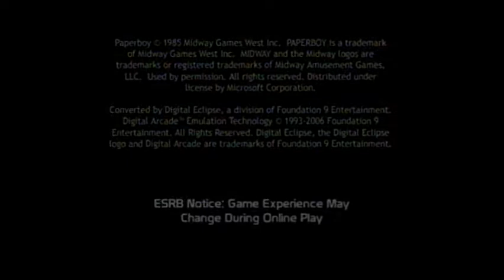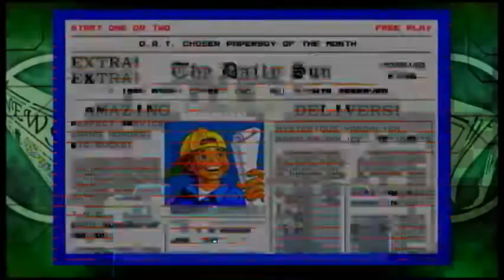[QQHH] - ScammerHD Specials, Part 36 (Paperboy)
Unfortunately, Paperboy doesn't seem to be available anymore.
Paperboy was on XBOX 360.
Other versions were on many older game systems and game systems.